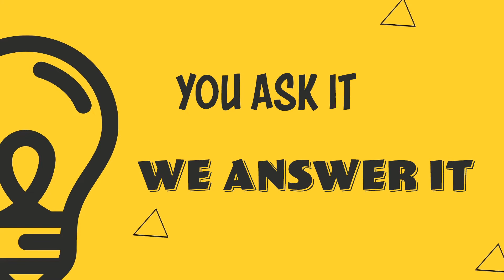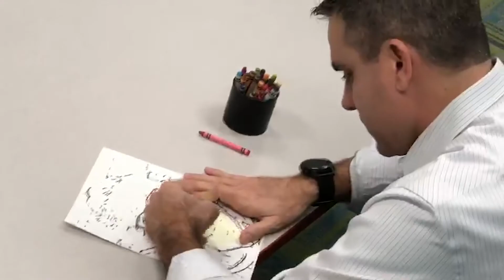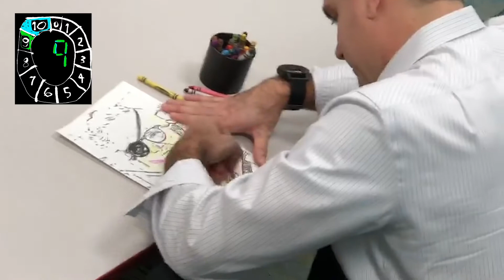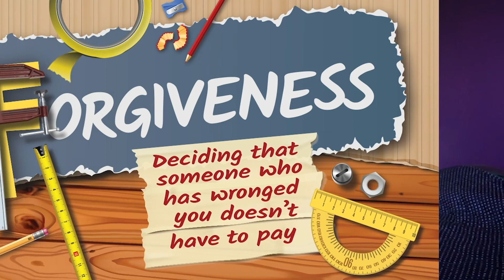HC Kids TV Show [Episode 3]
Episode #3 from our weekly show! We are getting creative with ways to still bring you the show with our current stay home - stay safe guidelines! We hope you enjoy it!

Timestamps:
0:25 - You ask it - We answer it!
2:57 - World Coloring Championships
11:21 - Shopping Cart Reactions
13:56 - Message (Forgiveness - Luke 15)

To be released:
Anything Goes [Shirt Stacking]
Smash Bros Challengers